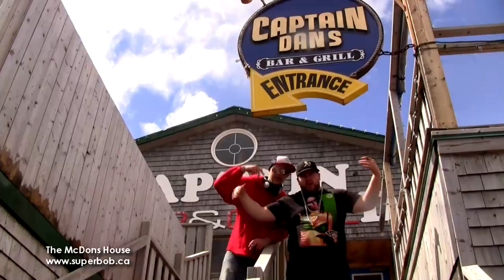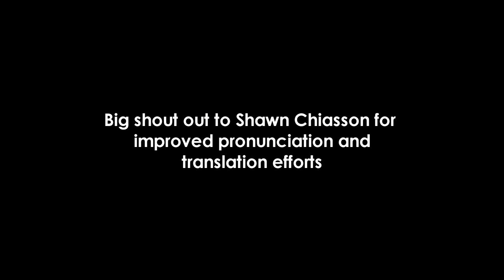RAP DE SHEDIAC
featuring Ry "The Bod" McDons and Colin "Muchachi" Muir

Ry McDons Spot Of The Week
from Episode 14 of THE MCDONS HOUSE feat. Red Rum